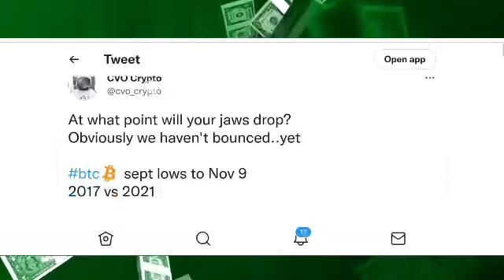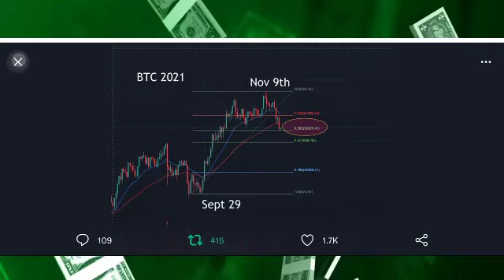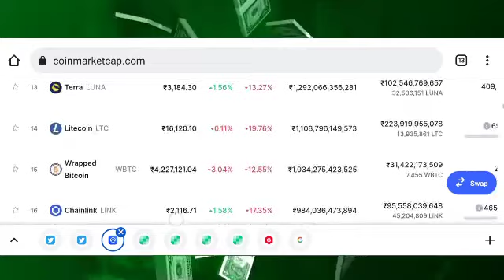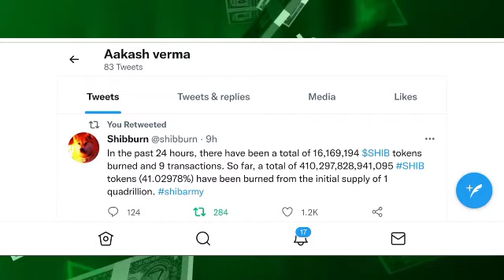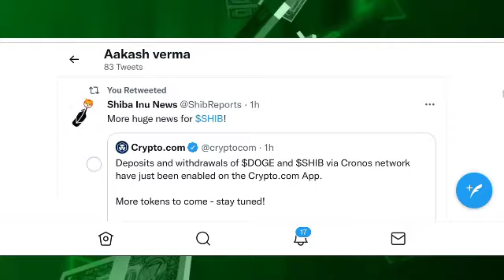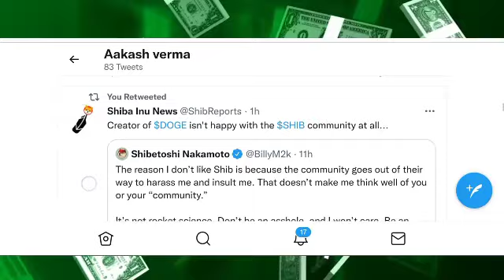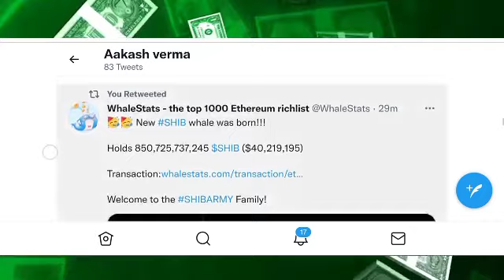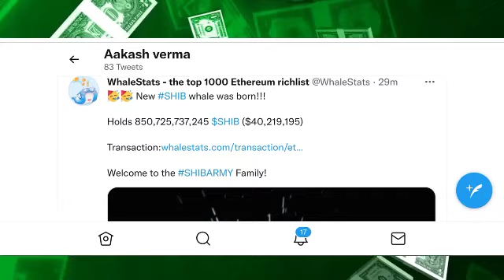📣3BIG UPDATE:BIG WHALE BORN 180BILLION SHIBA:shiba inu coin news today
📣3BIG UPDATE:BIG WHALE BORN 180BILLION SHIBA:shiba inu coin news today ‎@Life Changer Pv
🚨SHIBA INU ANALYSIS😱:shiba inu coin price prediction,shiba inu coin news today ‎@Life Changer Pv

shiba inu
shiba
shiba coin
shiba swap
shiba cryptocurrency
shiba inu coin how to buy
shiba crypto
shiba token
shiba inu moon
shiba inu coin prediction today
ejaz shah

bone shiba inu coin price prediction,
shiba inu coin price prediction elon musk,
shiba inu coin price prediction 50 cent
shiba inu coin telegram,
shiba inu coin target price,
shiba inu coin total supply,
shiba inu coin news today t,
shiba inu coin update tamil,
shiba inu coin upcoming events,
shiba inu coin update hindi,
shiba inu coin use,
shiba inu coin update today hindi,
shiba inu coin 1 rupees,
shiba inu coin hit 1 cent,
shiba inu coin reach 1 cent,
shiba inu coin 2022 price prediction,
shiba inu coin 2030,
shiba inu coin 2021 price prediction,
shiba inu coin 2023,
shiba inu coin phase 2,
shiba inu coin after 2 years,shiba inu coin 3 rs,shiba inu coin 3 years,